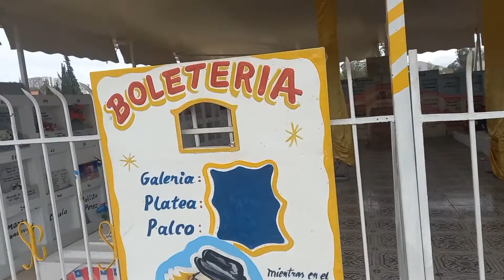UN DINOSAURIO EN HALLOWEEN 2022 | parte 2 | BASTI